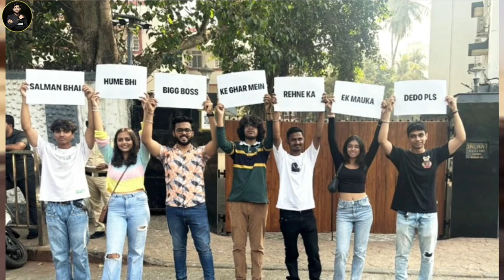Salman Khan नें Elvish Yadav & Bigg Boss Fans की request सुनली Boss 17 😮! Salman Khan Bigg